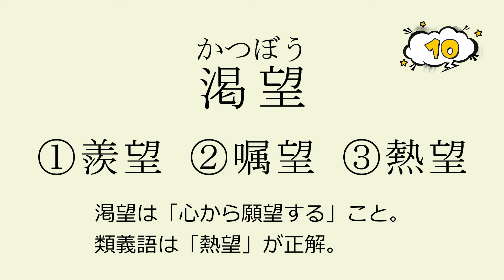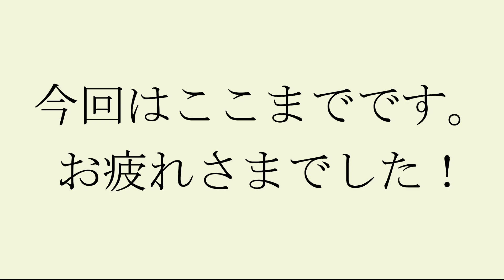【聞き流し】日本語検定３級【語彙編】①類義語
聞き流しで日本語検定合格を目指す動画です。今回は【３級・語彙編①（類義語の練習）】です。通勤・通学時、睡眠学習などで幅広くお使いいただけるよう、シンプルなつくりにしております。

※語彙編②（対義語の練習）も作成中です。

★見る・聞くだけで自然と日本語力が伸びる動画を投稿しています⤵

日本語検定とは？

◆素材など◆
キャラデザ（コン／カエデ）
おまつ

BGM
「SUMMER TRIANGLE」by しゃろう様